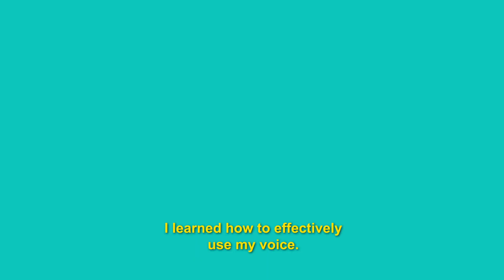You Got This at Santa Fe Community College (15 Seconds)